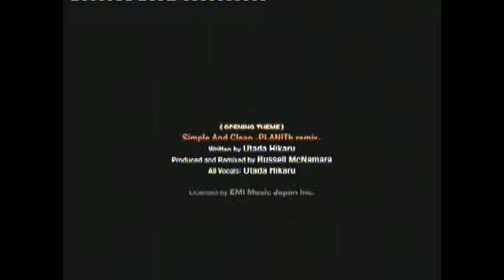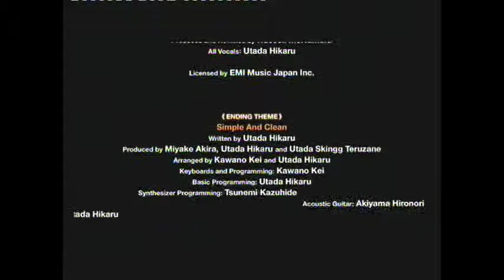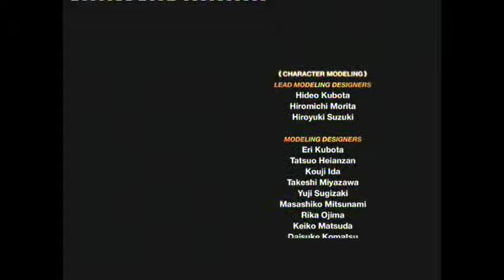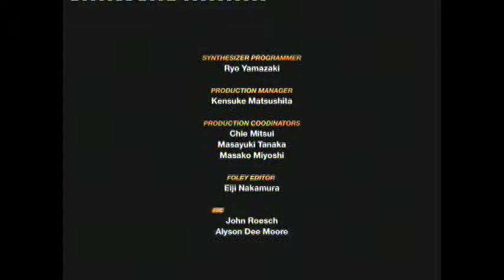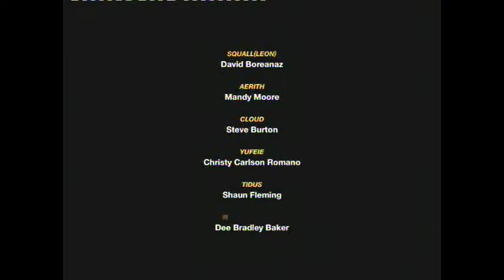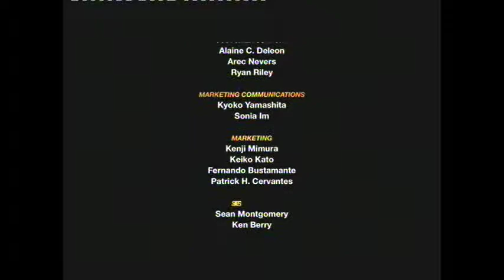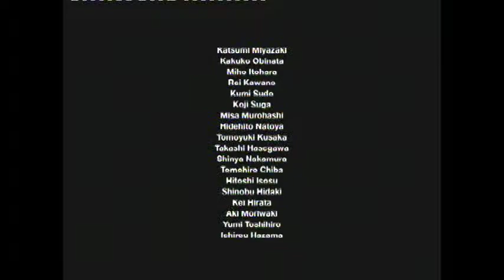Kingdom Hearts - Finale - [Part 3 Ending]